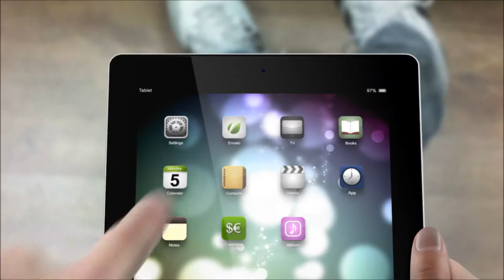Official Trailer | HD [1080p]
Hey guys,

It's Vision Studios here and this video is my official trailer for my channel.

Program/s Used | Adobe After Effects CS6
Song/s Used      | Meiko - Leave The Lights On (Culture Code Remix) [Dubstep]